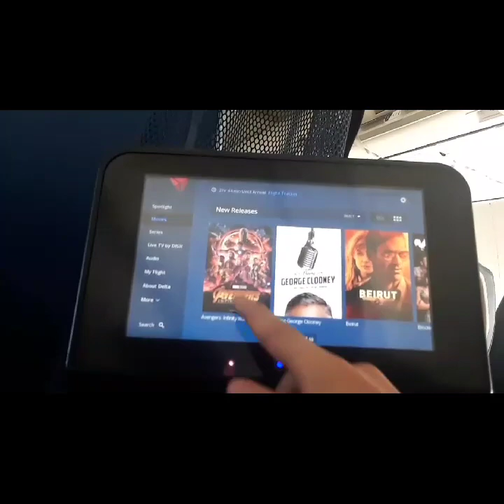Travel Vlog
This is a vlog of my brother, sister And i going from Fairbanks Alaska, to Los Angeles California